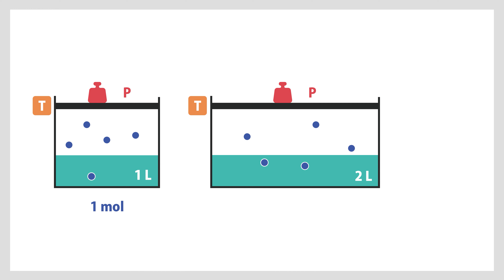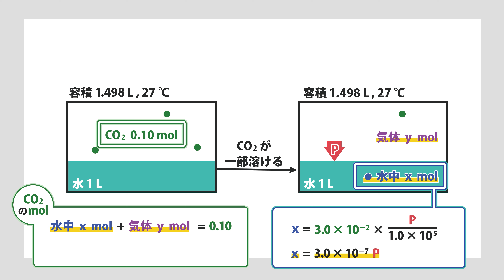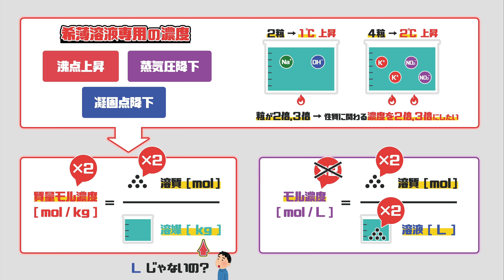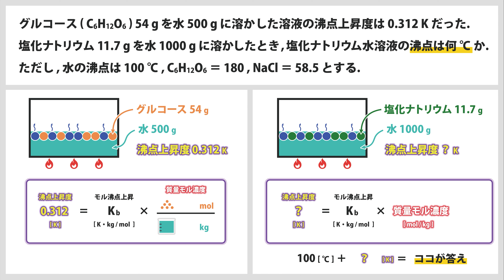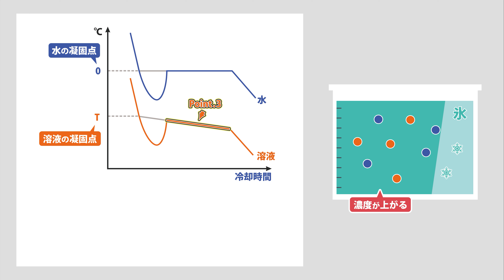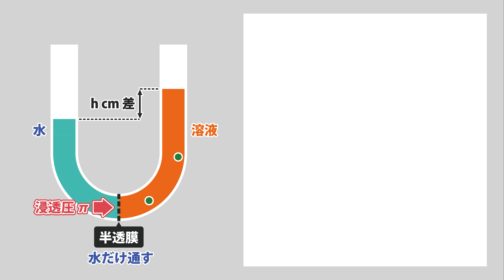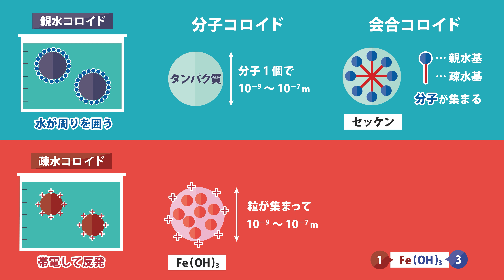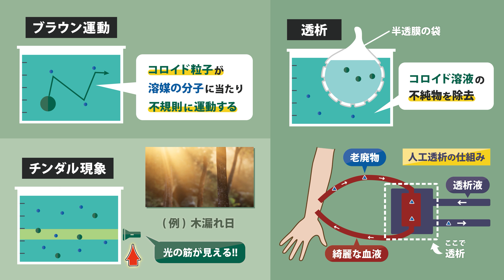【知識ゼロ➡無双】「溶液の性質」はじめから丁寧に解説。初学者でも余裕で満点！【高校化学・理論化学】溶液の性質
溶液の性質のポイントをまとめるよ！

👇24時間サポート付きskype化学個別指導をご希望の方はコチラ👇

00:00　❶気体の溶解度｜ヘンリーの法則
✅圧力が２倍３倍になると、溶ける気体の量も２倍３倍になって、これを「ヘンリーの法則」という。
✅体積が２倍３倍になると、溶ける気体の量も２倍３倍にる。
✅一定温度で一定量の液体に溶ける気体の体積は、状態方程式にぶち込むと体積Vは一定になる。

06:23　❷状態方程式と溶解度｜複合問題
✅密閉容器に液体と気体の空間が出てきたら、
・液体部分はヘンリーの法則から
・気体部分は状態方程式から
それぞれ式を作ろう！

09:09　❸希薄溶液
✅溶質を限界まで溶かすと、粒同士の間が近い、濃厚溶液ができる。
✅溶質を少量だけ溶かすと、粒同士の間が離れている、希薄溶液ができる。
✅希薄溶液の性質は物理的な性質を示していて、
「蒸気圧降下」「沸点上昇」「凝固点降下」は粒が何個あるかで性質が変化する。

12:59　❹質量モル濃度とは
✅質量モル濃度は溶媒のキログラム分の溶質のmolで求まる。
✅「蒸気圧降下」「沸点上昇」「凝固点降下」が絡む問題が出てきたら質量モル濃度をつかって解いていこう！

18:20　❺蒸気圧降下と沸点上昇
✅溶液の蒸気圧は純粋な水の蒸気圧よりも下がる。
この現象を蒸気圧降下という。
✅溶液の沸点は純粋な水の沸点よりも上がる。
この現象を沸点上昇という。
✅沸点が何℃上がったのかを沸点上昇度という。
✅沸点上昇度は質量モル濃度にモル沸点上昇の定数をかけると求めることができる。

25:01　❻冷却曲線と凝固点降下
✅溶媒や溶液を冷やした時の温度変化を、
横軸に冷却時間縦軸に温度を取ったもので表したものを冷却曲線と言う。
✅余計に冷却している部分は過冷却と呼ばれる
✅急激な凝固によって出される熱のほうが
周りから冷やされて奪われる熱よりも多くなるから凝固直後の温度は上がる。
✅凝固点と同じ温度まで戻る温度は一定になる。

✅溶液の冷却曲線では
溶媒が氷れば氷るほど濃度が上がって、
さらに冷却しないといけないから凝固点は下がり続けている。
✅溶液の凝固点は、
斜めの部分を延長した線と冷却曲線がぶつかった温度になる。
✅純粋な溶媒から凝固点が何℃下がったのかを凝固点降下度といって、
質量モル濃度にモル凝固点降下をかけると求めることができる。

33:33　❼浸透圧
✅U字管の左に水、右に溶質を溶かした溶液をいれて放置すると左から右へ水が浸透していく。
✅この浸透する力を浸透圧という。
✅浸透圧πには、気体の状態方程式のようにπＶ＝ｎＲＴと言う関係がある。
✅浸透圧πと溶液hcm分の重さによる圧力が釣り合っている

40:10　❽コロイドの分類
✅ろ紙は通れるけど、半透膜は通れない粒をコロイド粒子と言って
大きさはだいたい10の―９乗～10の―７乗ｍになる。
✅粒が分散している状態で、分散している粒を分散質。
分散させている粒を分散媒という。
✅流動性があるコロイド溶液のことをゾル。
ゾルが流動性を失ったものをゲル。
ゲルを乾燥させたものをキセロゲルという。
✅水を分散媒にしたコロイド溶液には、
コロイドの周りを水が囲う親水コロイドと
帯電して反発する疎水コロイドに分類ができる。
✅親水コロイドの例にはタンパク質やせっけんがあり、
タンパク質のように分子１個でコロイドになるものを分子コロイド。
セッケンのように分子が集まってコロイドになるものを会合コロイドという。
✅疎水コロイドの例には水酸化鉄があり、
水酸化鉄のように帯電したことで水中に分散しているコロイドを分散コロイドという。

45:07　❾コロイドの性質
‹共通の性質›
✅コロイド粒子が溶媒の粒にあたって不規則に動く運動をブラウン運動。
✅コロイド溶液に光を当てると光の通路が明るく見える現象をチンダル現象。
✅コロイド溶液の不純物を取り除く操作を透析という。

‹疎水コロイド›
✅コロイド溶液に電圧をかけるとU字管の中をコロイド粒子が動く現象を電気泳動という。
✅疎水コロイドの溶液に、電解質を少しだけ加えると疎水コロイドが沈殿する。この操作を凝析といって、イオンの価数が大きいほど沈殿させやすい。

‹親水コロイド›
✅親水コロイドの溶液に、電解質をたくさん加えると親水コロイドが沈殿する。この操作を塩析という。
✅凝析が起きないように疎水コロイドの周りを囲っている親水コロイドを保護コロイドという。

このビデオを見てくれたあなたの成長を感じることです。
ただ、どんなにビデオに情熱を注いでも、見てくれた人の感動する顔を見ることはできません。
もし、このビデオが成長に貢献したら、高評価を押して頂けると嬉しいです。

✅「溶液の性質」って何だろう？
✅「溶液の性質」を一から丁寧に勉強したい！
そんなキミにぴったりの「溶液の性質」の授業動画ができました！

このオンライン授業で学べば、あなたの「溶液の性質」の見方ががらりと変わり、「溶液の性質」に対して苦手意識がなくなります！

✨この動画をみたキミはこうなれる！✨
✅「溶液の性質」の考え方がわかる！
✅「溶液の性質」への苦手意識がなくなる！
✅「溶液の性質」が絡んだ問題をスムーズに解答できる！

⏱時短演習シリーズ⏱
🧪無機化学🧪

🧪無機化学（重要反応式編）🧪